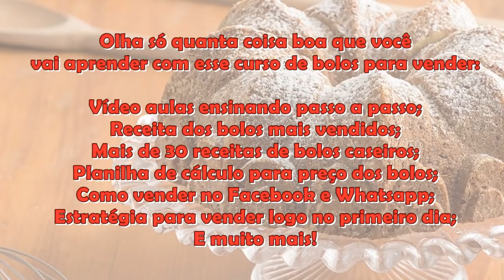VÍDEO AULA DE BOLOS DA VOVÓ PARA VENDER | BOLOS CASEIROS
RECEITA MASSA BASE

INGREDIENTES:
1 colher (sopa) de baunilha
1 colher (sopa) de fermento em pó
220 ml de leite
4 ovos
350 gramas de açúcar refinado
220 gramas de margarina sem sal em temperatura ambiente
350 gramas de farinha de trigo peneirada
2 gramas de sal
MODO DE PREPARO:
Na tigela da batedeira coloque açúcar refinado e a manteiga em temperatura ambiente e bata até ficar no ponto esbranquiçado.
Adicione os ovos um a um com a batedeira ligada e bata.
Em outra tigela, adicione a baunilha no leite e reserve.
Em outra tigela coloque a farinha de trigo, o fermento, o sal misture e reserve.
Adicione à massa do cupcake um pouco de farinha e um pouco de leite e misture levemente.
Adicione o restante da farinha e do leite.
Quando a massa ficar homogênea é a hora de encher as forminhas. Coloque as forminhas de papel posicionadas e preencha até a metade com a massa.
Leve ao forno pré-aquecido por cerca de 25 minutos.